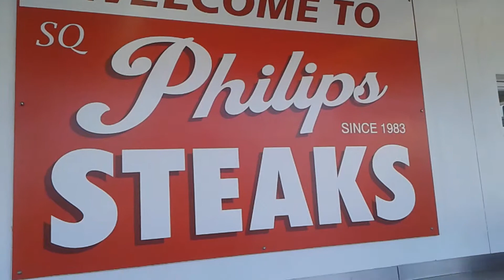Philadelphia/Delaware Day Out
Went with my aunt and grandparents to Philadelphia and Delaware it was so nice to have a day out with them. I've been to Philly before but being in Delaware was a new experience. Plus i am officially a real employee lol.

check out some of my other videos on my channel.
Some funny skits coming soon.

Rebel_With_A_Halo

MusicGurlJR